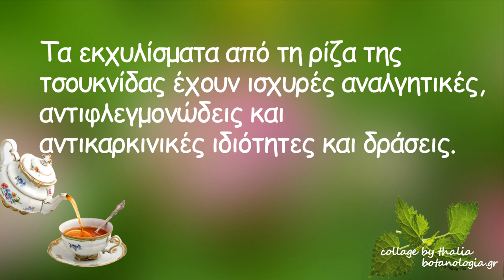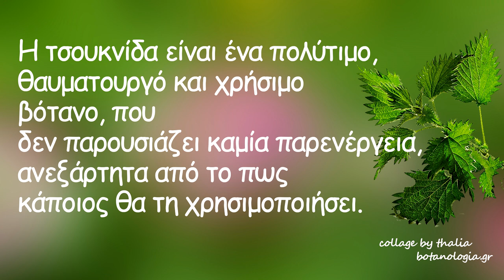Αφέψημα από ρίζα τσουκνίδας για μείωση των φλεγμονών του οργανισμού, όπως ο καρκίνος του προστάτη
Αφέψημα από ρίζα τσουκνίδας για μείωση των φλεγμονών του οργανισμού μας, όπως ο καρκίνος του προστάτη
Η τσουκνίδα είναι ένα από τα  θαυματουργά και τα πιο χρήσιμα φαρμακευτικά βότανα, δεν χρειάζεται σχεδόν καθόλου να ψάξουμε για να τη βρούμε, καθώς φυτρώνει ακόμη και σε χέρσους τόπους και το σπουδαιότερο, δεν παρουσιάζει καμία παρενέργεια ανεξάρτητα από το πως κάποιος θα τη χρησιμοποιήσει.
Οι φλεγμονές, όπως πολύ καλά γνωρίζουμε, βρίσκονται στη ρίζα των περισσότερων ασθενειών.
Τα τελευταία χρόνια, το θέμα της φλεγμονής εξετάζεται ευρύτερα, και οι πληροφορίες που έχουμε είναι πολύ περισσότερες  από ό, τι στο παρελθόν.
Οι ιατρικοί ερευνητές αρχίζουν να συνειδητοποιούν πως η χρόνια φλεγμονή είναι η αιτία πολλών ανισορροπιών του οργανισμού μας και συνδέεται άμεσα με την  αρθρίτιδα,
την φλεγμονώδη νόσο του εντέρου,
το διαβήτη, ακόμη και με τον καρκίνο.
Η φλεγμονή είναι η κύρια αιτία χρόνιου πόνου και αναγκάζει εκατομμύρια άτομα κάθε χρόνο να αναζητούν ανακούφιση.
Ευτυχώς, υπάρχουν φυσικές εναλλακτικές λύσεις που βοηθούν τόσο στην ανακούφιση του πόνου όσο και στη μείωση της φλεγμονής.
Ανάμεσα σε αυτές τις λύσεις και τα παρασκευάσματα της τσουκνίδας, όπως το αφέψημα της ρίζας της.
Πώς καταναλώνουμε την τσουκνίδα...